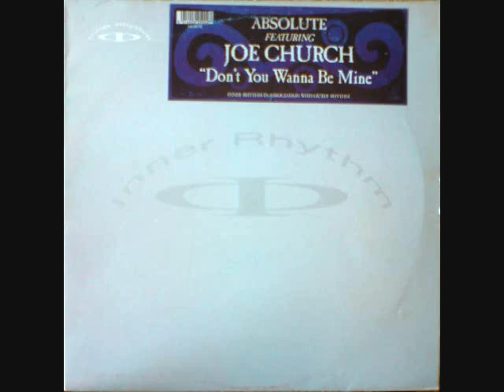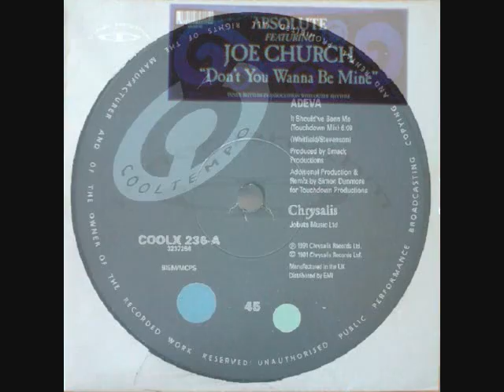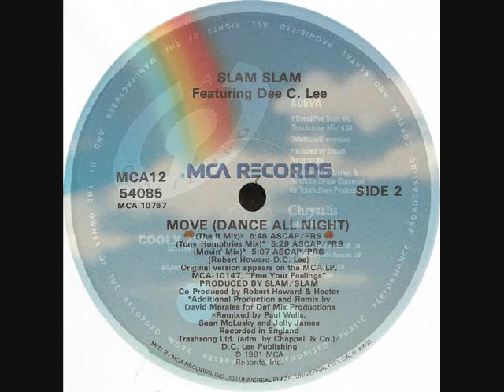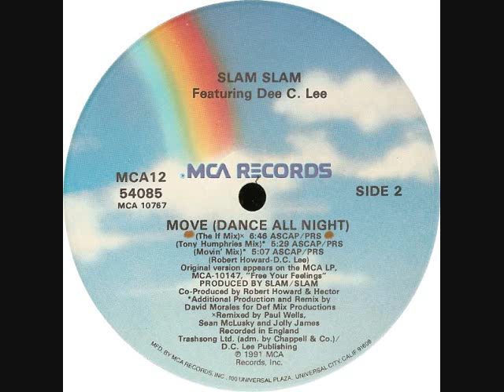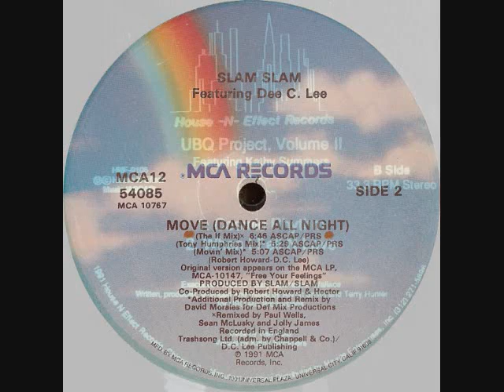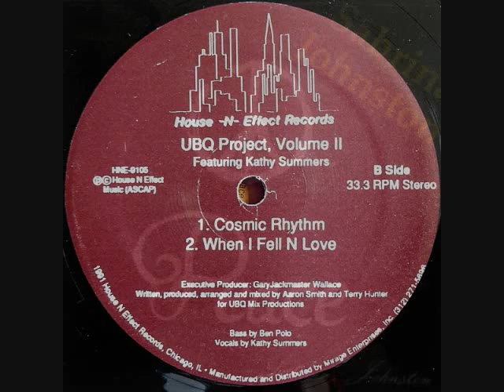Toru S. Classic House Set Vol.198 1991.10.30 Ft.Terry Hunter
Tracks by Resistance (Steve Mac), Absolute ft.Joe Church,
Adeva with Simon Dunmore, Slam Slam with Tony Humphries,
UBQ Project (Terry Hunter), Sabrina Johnston
Mixed by Toru S. for Nohashi Records
You can find tons of other SETS on mixcloud